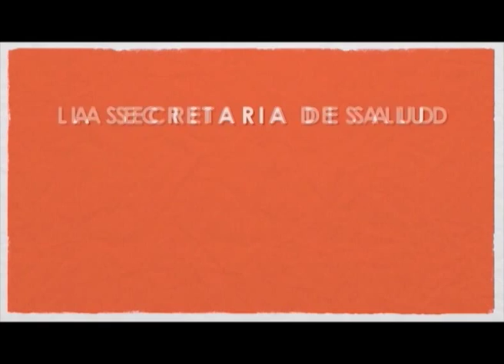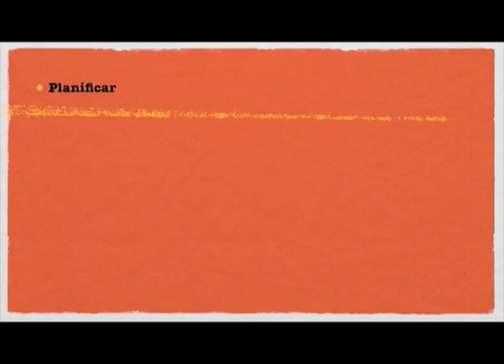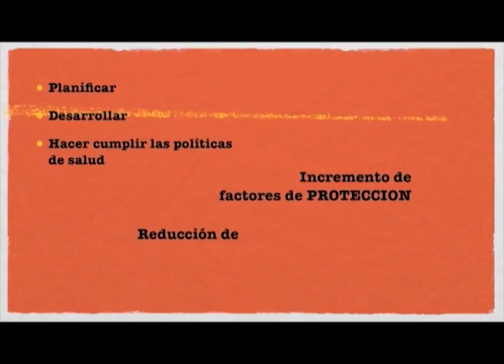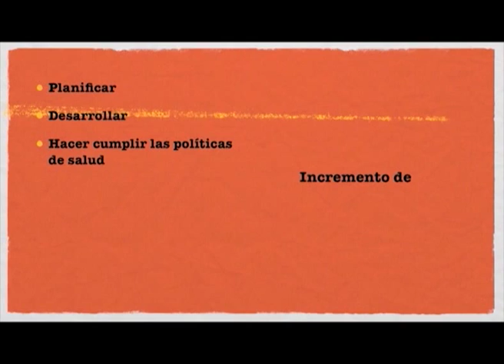Tal Cual es la nueva propuesta en Canal 2 Next Televisión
Tal Cual, es un programa político de una hora de duración que se agrega a la grilla de programación de Canal 2 de Cablevisión. Producido y conducido por los periodistas Nicolás Heredia y Jorge Amelio Ortiz y realizado por Next Televisión. En el primer programa participaron Raquel Capdevila (Presidenta de la UCIS), el Ingeniero Eduardo Arduh (Intendente de La Falda) y Darío Almada (Concejal de la UCR).